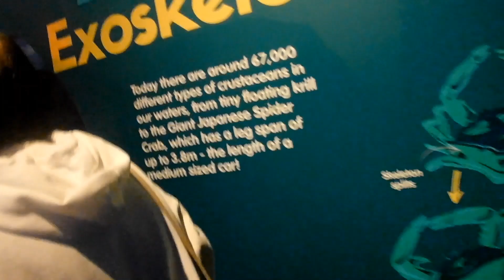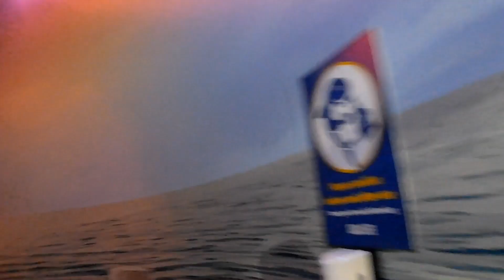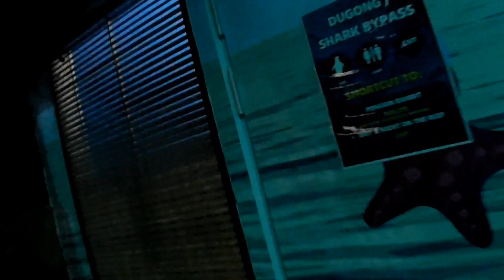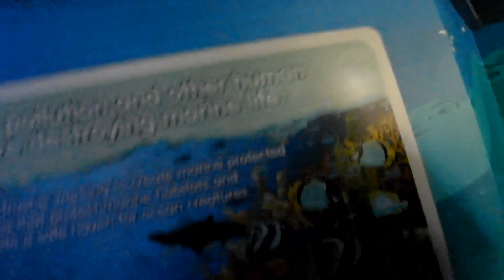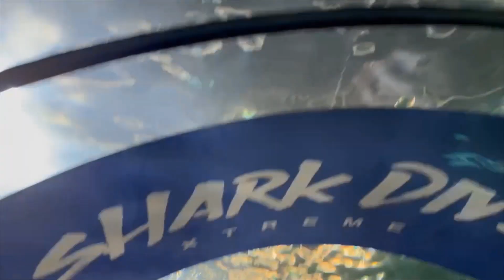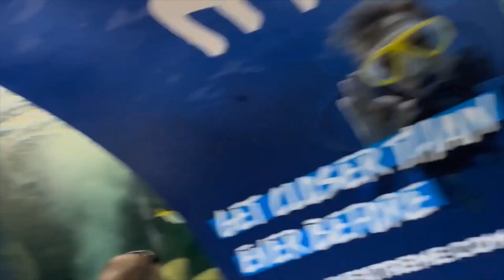Part 2 sea life aquarium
Sydney sea aquarium